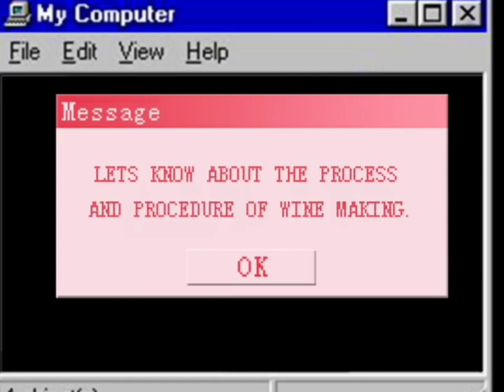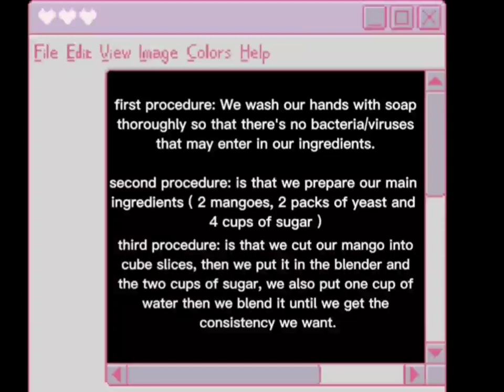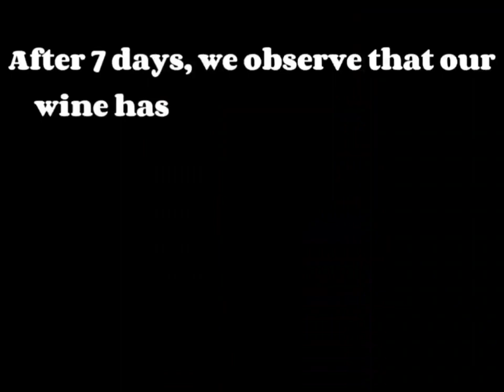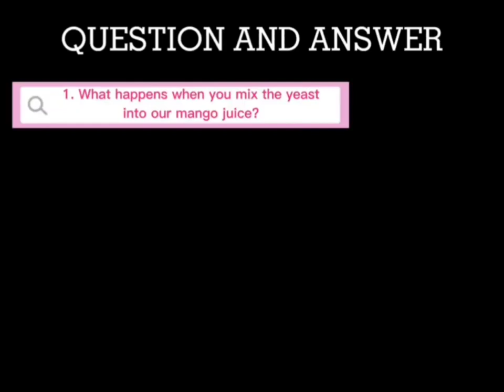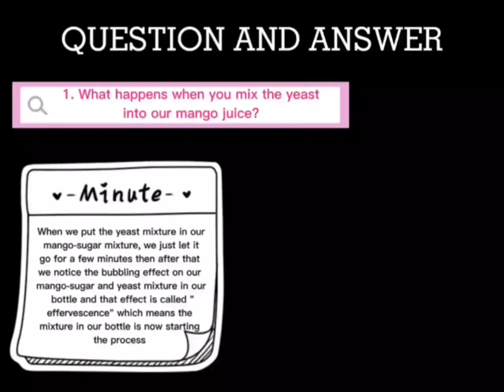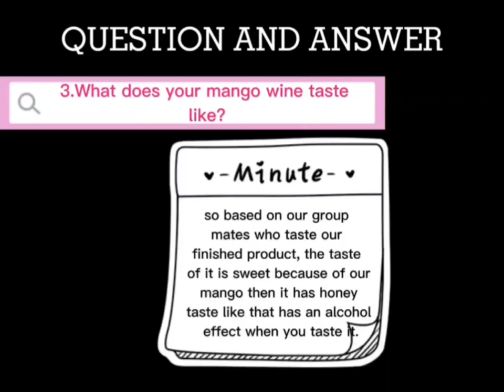MANGO WINE MAKING (PRESENTED BY: GROUP 5)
This video is for academic purposes and also to learn on how a wine is made from